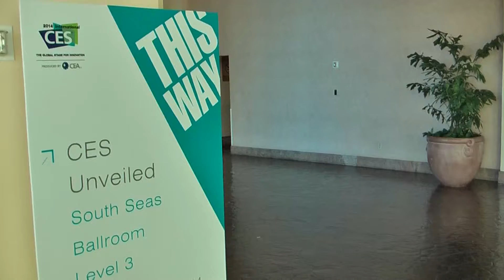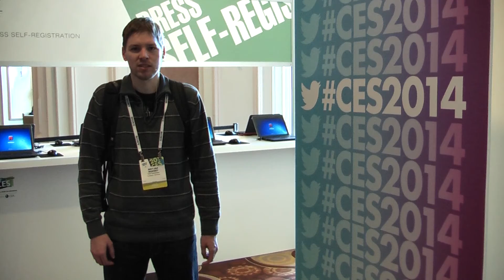CES2014_Napovedni video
Odprava Dela Infoteh je prispela v Las Vegas na največji sejem zabavne elektronike CES.